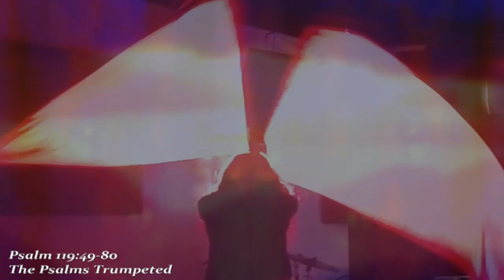Psalm 119:49-80 - The Psalms Trumpeted - "The Comfort of Your Promises cause Me to have Great Hope!"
PSALM 119:49-80 (AMP)
49 Remember [fervently] the word and promise to Your servant, in which You have caused me to hope.
50 This is my comfort and consolation in my affliction: that Your word has revived me and given me life.
51 The proud have had me greatly in derision, yet have I not declined in my interest in or turned aside from Your law.
52 When I have [earnestly] recalled Your ordinances from of old, O Lord, I have taken comfort.
53 Burning indignation, terror, and sadness seize upon me because of the wicked, who forsake Your law.
54 Your statutes have been my songs in the house of my pilgrimage.
55 I have [earnestly] remembered Your name, O Lord, in the night, and I have observed Your law.
56 This I have had [as the gift of Your grace and as my reward]: that I have kept Your precepts [hearing, receiving, loving, and obeying them].
57 You are my portion, O Lord; I have promised to keep Your words.
58 I entreated Your favor with my whole heart; be merciful and gracious to me according to Your promise.
59 I considered my ways; I turned my feet to [obey] Your testimonies.
60 I made haste and delayed not to keep Your commandments.
61 Though the cords of the wicked have enclosed and ensnared me, I have not forgotten Your law.
62 At midnight I will rise to give thanks to You because of Your righteous ordinances.
63 I am a companion of all those who fear, revere, and worship You, and of those who observe and give heed to Your precepts.
64 The earth, O Lord, is full of Your mercy and loving-kindness; teach me Your statutes.
65 You have dealt well with Your servant, O Lord, according to Your promise.
66 Teach me good judgment, wise and right discernment, and knowledge, for I have believed (trusted, relied on, and clung to) Your commandments.
67 Before I was afflicted I went astray, but now Your word do I keep [hearing, receiving, loving, and obeying it].
68 You are good and kind and do good; teach me Your statutes.
69 The arrogant and godless have put together a lie against me, but I will keep Your precepts with my whole heart.
70 Their hearts are as fat as grease [their minds are dull and brutal], but I delight in Your law.
71 It is good for me that I have been afflicted, that I might learn Your statutes.
72 The law from Your mouth is better to me than thousands of gold and silver pieces.
73 Your hands have made me, cunningly fashioned and established me; give me understanding, that I may learn Your commandments.
74 Those who reverently and worshipfully fear You will see me and be glad, because I have hoped in Your word and tarried for it.
75 I know, O Lord, that Your judgments are right and righteous, and that in faithfulness You have afflicted me.
76 Let, I pray You, Your merciful kindness and steadfast love be for my comfort, according to Your promise to Your servant.
77 Let Your tender mercy and loving-kindness come to me that I may live, for Your law is my delight!
78 Let the proud be put to shame, for they dealt perversely with me without a cause; but I will meditate on Your precepts.
79 Let those who reverently and worshipfully fear You turn to me, and those who have known Your testimonies.
80 Let my heart be sound (sincere and wholehearted and blameless) in Your statutes, that I may not be put to shame.
THE PSALMS TRUMPETED
Spontaneous Music and orchestrations combined with the reading of the Psalms creating atmospheres of peace, relaxation, empowerment and assuredness.
Please visit our other channels to enjoy hundreds of hours of flowing music, worship, and insights of the Kingdom! There is always more revelation insights and the sound of heaven being posted and shared!

Blessings
Ken Soltys